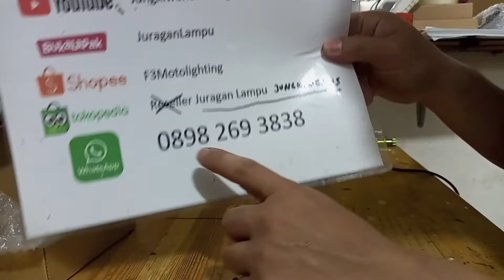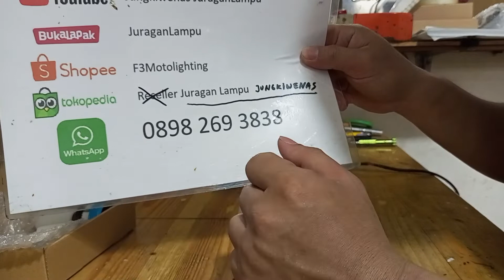led JL55 hyundai santa fee 2019 wuling almaz 6000k 55watt real